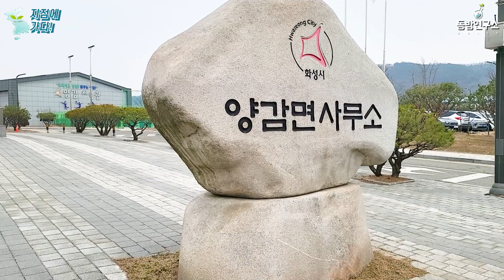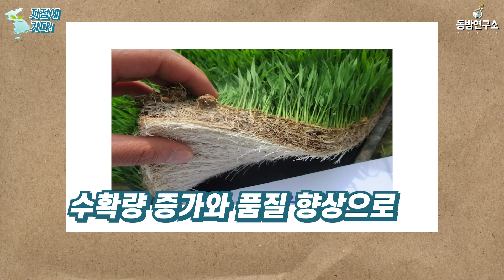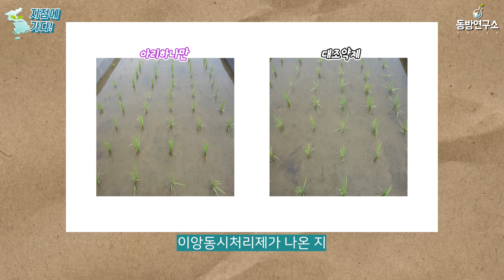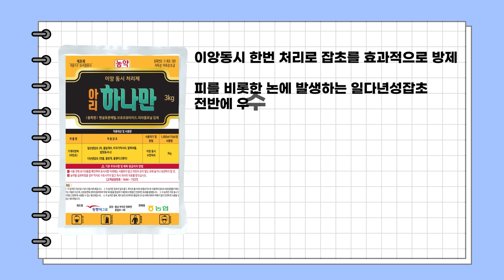대학에서 공부하는, 양감면 회장 농부님ㅣ 이론과 경험을 동시에!!!ㅣ화성시